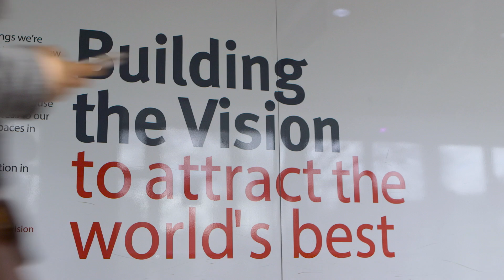City, University of London: Life as a Mathematics & Finance Student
Charlie’s story, BSc (Hons) Mathematics & Finance.